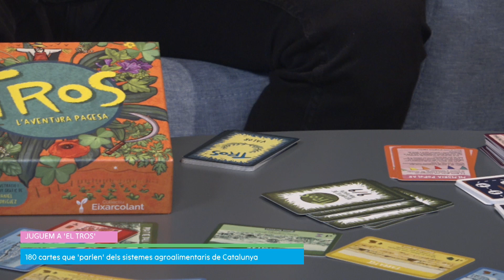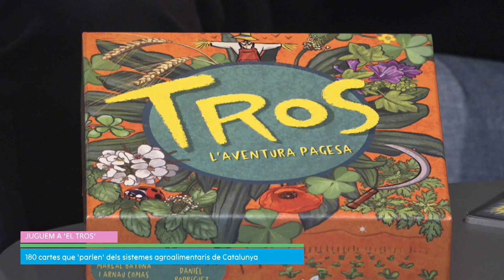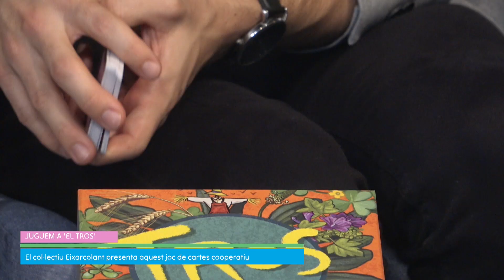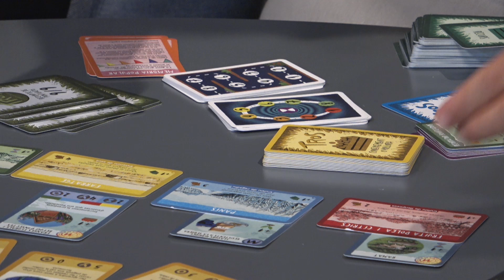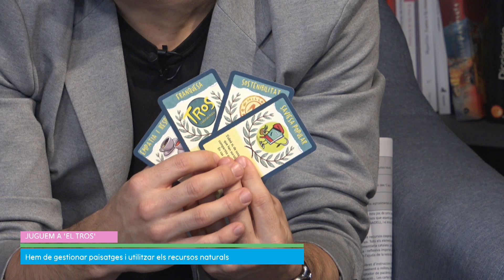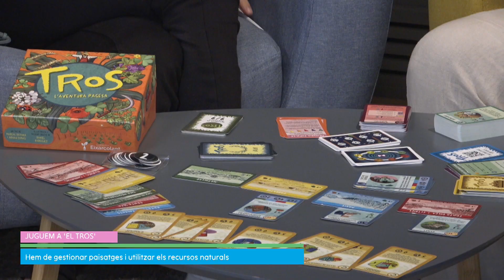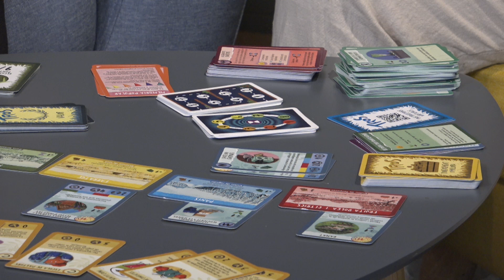Eixarcolant presenta el joc ‘Tros, l’aventura pagesa’, un nou joc de cartes cooperatiu